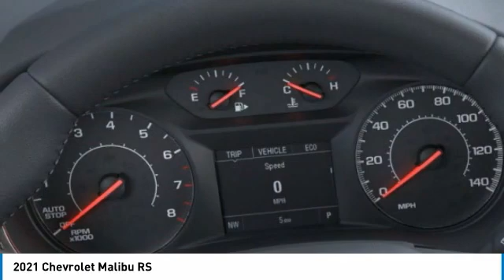2021 Chevrolet Malibu MF059643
2021 CHEVROLET MALIBU Orange, TX
Stock# MF059643

Granger Chevrolet
2611 MacArthur Dr

Summit White 2021 Chevrolet Malibu RS FWD CVT 1.5L DOHC Jet Black Cloth.
RESERVE THIS VEHICLE NOW WITH A DEPOSIT - WE SHIP VEHILCES AND TAKE TRADE-INS NATIONWIDE! Recent Arrival! 29/36 City/Highway MPG Price includes: $1750 - Chevrolet Consumer Cash Program. Exp. 01/04/2021